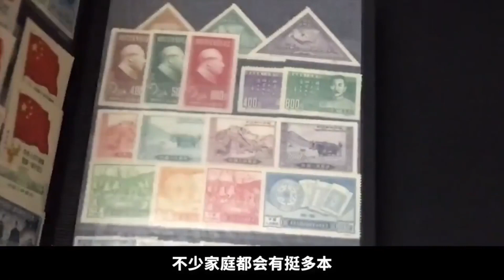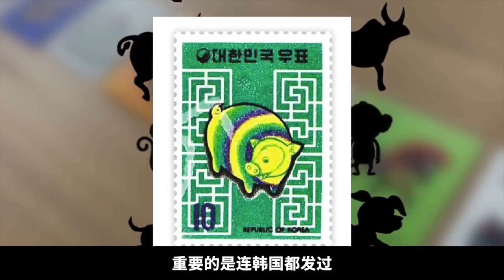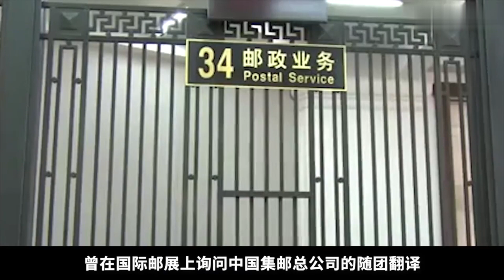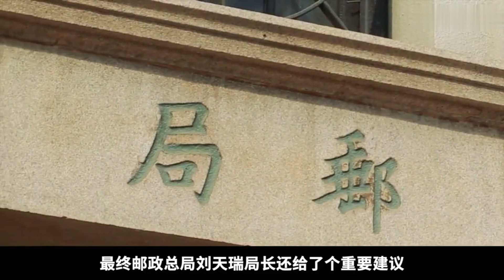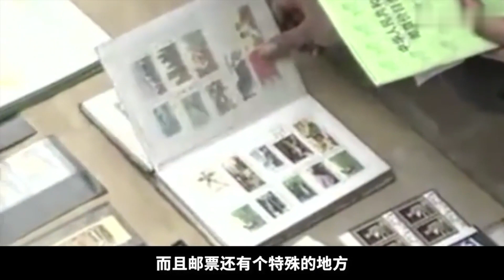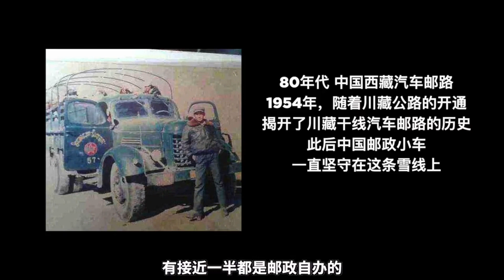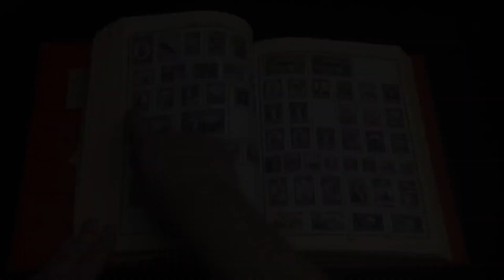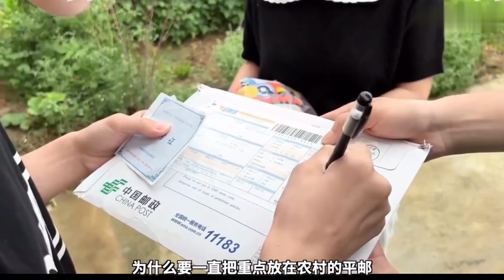暴漲15萬倍的猴票大跌？ 中國郵政憑什麼活著？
最新的財經資訊，深刻的財經分析！
和大家一起探討分享各種投資和理財的訊息